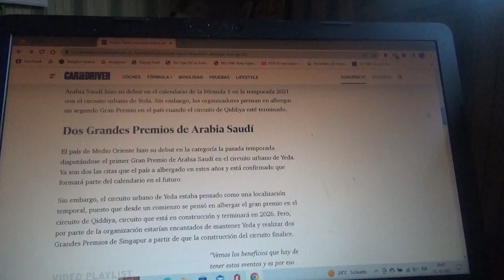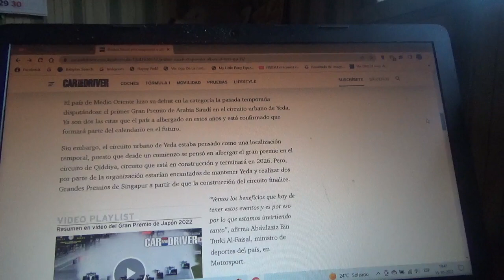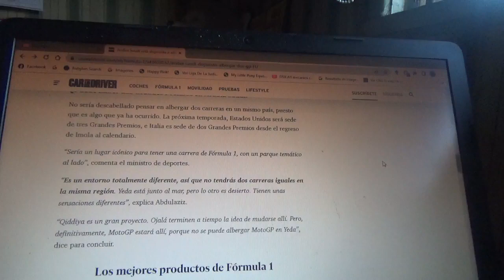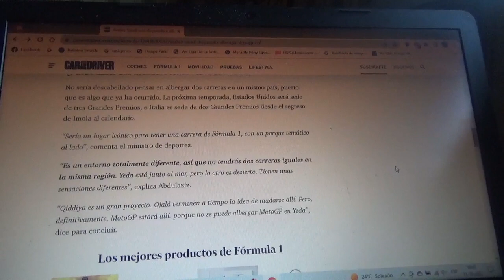Arabia Saudí quiere hacer 2 Grandes Premios de Fórmula 1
Este país de Medio Oriente estaría dispuesto en tener dos competencias de Fórmula 1 una en el trazado callejero Yeda y otra mas en un nuevo circuito llamado Qiddiya